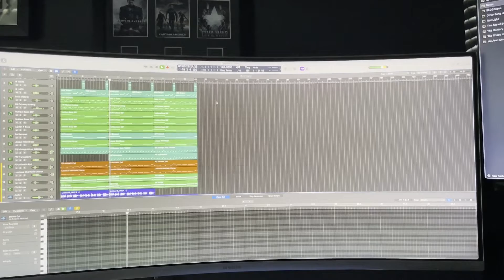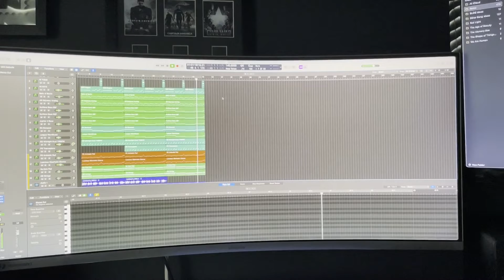THE DOOR BETWEEN WORLDS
This was a very quick idea from this afternoon. Haven’t been in the studio for a while, as trying to concentrate on one new song, which will be the next single.

I had a couple of new ideas this morning, so had thought about starting one of them. Instead I started to play this. Took minutes to come up with what you hear and it is rough, especially the vocal, as it was putting a rough lyrical idea together on the spur of the moment. The lyric has already started to change slightly and this is a very quick and rough vocal idea at the moment.